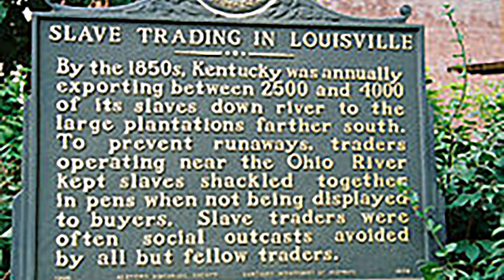Historian Alex de Tocqueville on Slavery & Civil War Predictions 1831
French Historian Alex de Tocqueville comments in his views of slavery and his visit to the United States in 1831-32, 30 years before the Civil War.

Abolition News Network interviews French historian, anthropologist and sociologist Alex de Tocqueville on how he sees slavery in America emphasizing the effect that the institution has on the white slave owners, a very revealing point of view. Alexis de Tocqueville writes his viewpoints in a two part book entitled "Democracy in America" in which he predicts one of the most "Horrible of Civil Wars" in 1836.